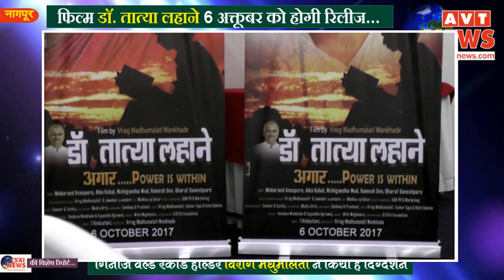DR.TATYA LAHANE Marathi Movie Star Cast Actress Alka Tai Kubal | Director Virag Madhumalti InterwieV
this is AVT NEWS CHANNEL SHOW
SPECIAL THANKS TO VIJAY TAYDE SIR